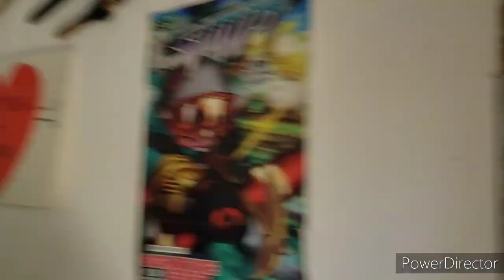All This Has Been Making For Some Beautiful Weather.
Turns out what we witnessed was a heat spell
And I guess the moths just flew away